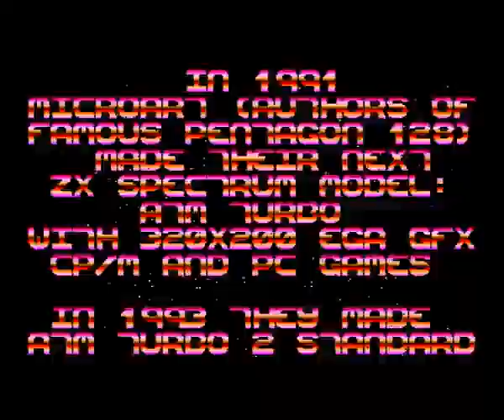The Board II ATM 2 Turbo demo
Digitized from real hardware by DDp.

Code by Alone Coder & Lord Vader.

Release date: April 2013
Release party: AAA party 2013
Compo: zx demo
Platform: ATM 2 Turbo
Ranked: 2nd